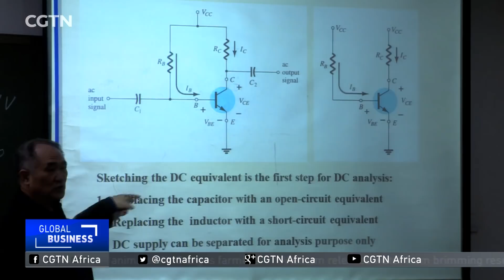Thousands of Africans opt to study in China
Each year, thousands of young people from across Africa win the chance to study in China. That's just one of the benefits of the continent's growing partnership with Beijing. It's hard work - from day one. But there are plenty of rewards on offer too. CGTN's Soni Methu spent some time recently in Beijing and caught up with some young high-achievers from the continent.